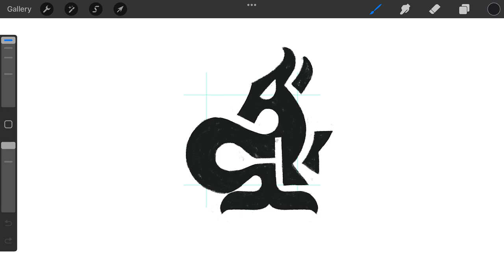Ocean Horse Creature logomark design process credit: @anhdodes - Anh Do - logo designer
Ocean Horse Creature logomark design process

Ideas and inspirations: ocean, sea, water, swimming, mythical, fantasy, fairy, fantasy, animal, creature, monster, horse, fish, whale, dragon, wyvern, etc.